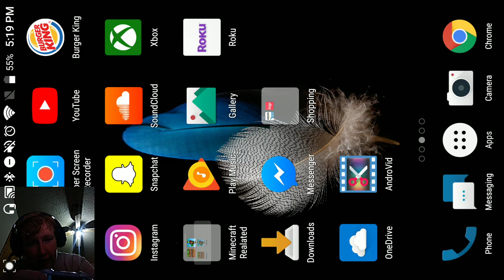Minecraft PE building a little village community #2